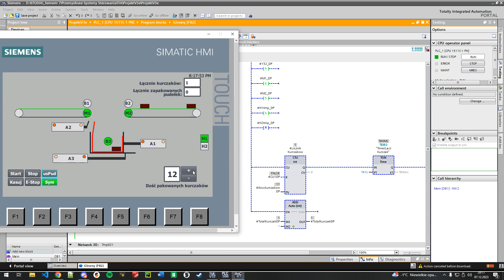Projekt studenta: Dawid Pabiś